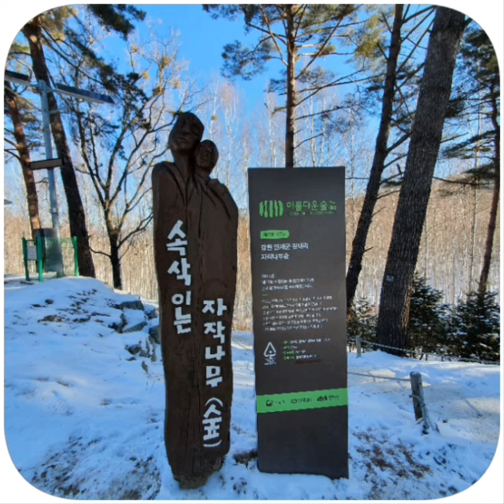원대리 자작나무숲의 겨울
인제 원대리 자작나무숲에 (150km 남짓한 길) 가기 위해 새벽6시에 출발해서 오전 9시 조금 지난 시간에 도착했다.
부랴부랴 장비 챙겨서 10km 남짓한 숲길에서 5시간 가까이 행복을 만끽했다.
사람들 발길이 닿지않는 산의 정상에서는 입김 때문에 안경을 벗고 걷다가 마스크 까지 슬그머니 벗고 맑은 공기를 폐부 깊숙히 호흡하며 세상 다 가진듯 뿌듯해하는 이 마음을 아는 사람은 다 알겠지싶다.